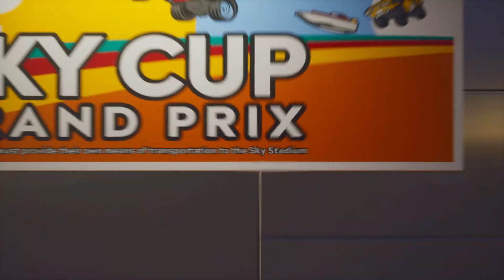LEGO 2K DRIVE #1 We won the first race!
Hi everyone welcome to a brand new game of lego 2k drive! I will be doing part 2 and other videos real soon!